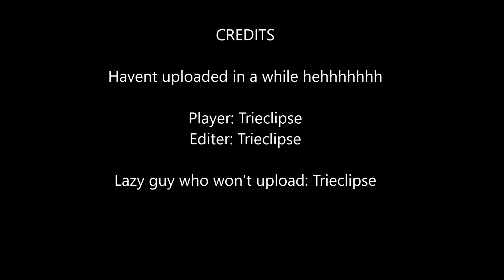Star Wars: Battlefront Montage #6 | Sniping GALORE! Bo-Rifle Gameplay!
i need to upload more.

like and sub for more QUALLITYYY uploads